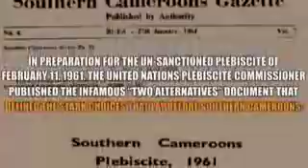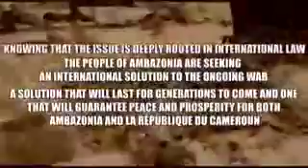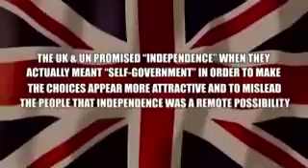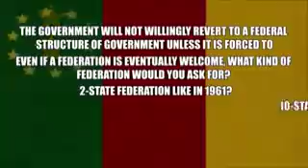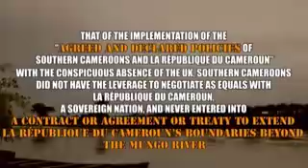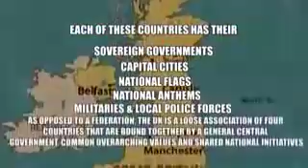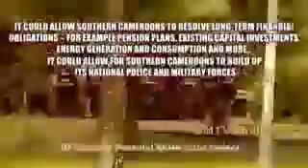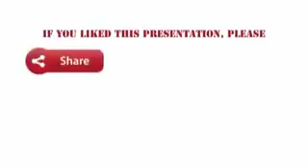True Situation of Conspiracy against Southern Cameroons Independence, Way Forward Revealed!